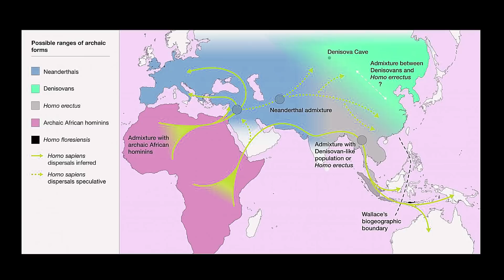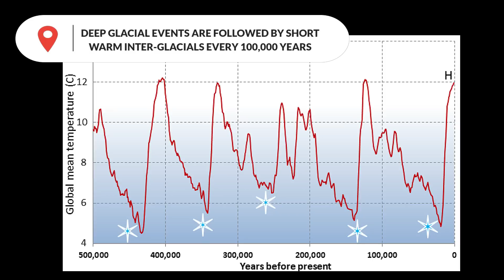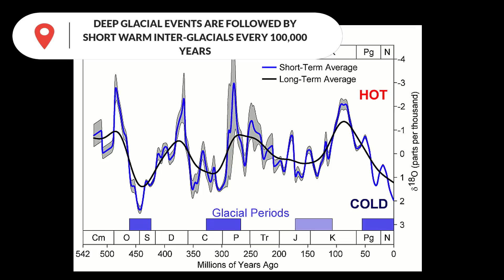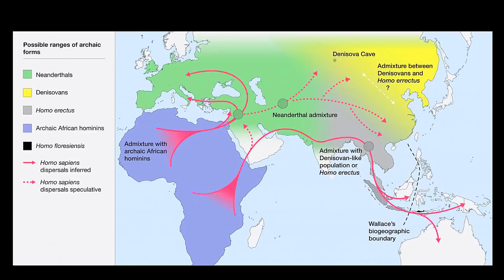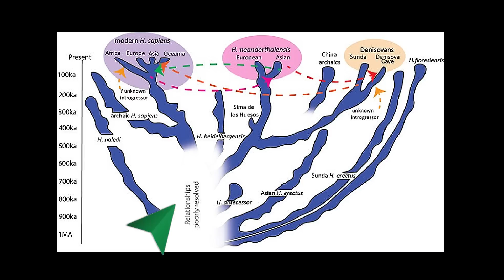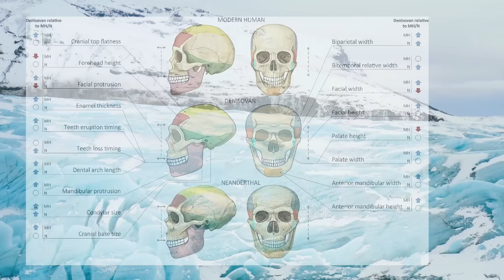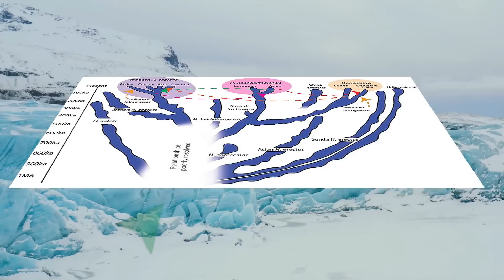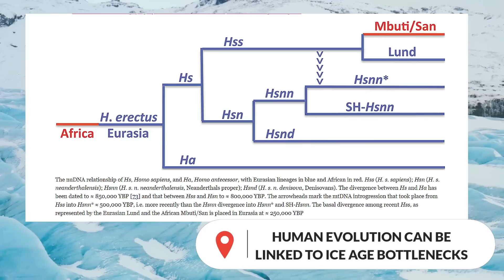Lost History: How a Climate Apocalypse Obliterated Europe's Early Humans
Did a freezing glacial apocalypse doom early humans in Europe? New paleo-climate evidence shows that around 1.1 million years ago the European climate cooled significantly,  and caused an extinction of archaic humans on the continent. 1.1 million years ago, the Earth went through a climate apocalypse that wiped off the first Europeans? In this video, we'll explore this fascinating topic and teach you everything you need to know about it.

The majority of what we know about hominin evolution is based on fossil evidence, and these fossils come from a world shaped by climate and ecological dynamics. Indeed, the ability to estimate past environments allows us to gain a better understanding of the forces that shaped our evolution. Two studies now reveal details about hominin evolution that fossils alone cannot, by using climate models to estimate past environments and spatial distribution models,  to predict the occurrence of species.

SOURCES:
'Extreme glacial cooling likely led to hominin depopulation of Europe in the Early Pleistocene'

'Deglaciation of northwestern Greenland during Marine Isotope Stage 11'

'A seasonally ice-free Arctic Ocean during the Last Interglacial'